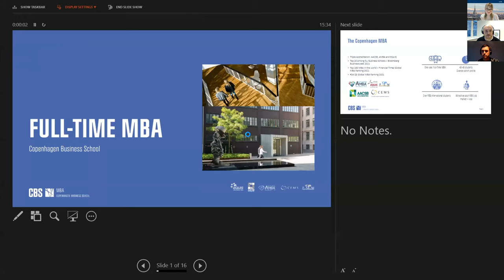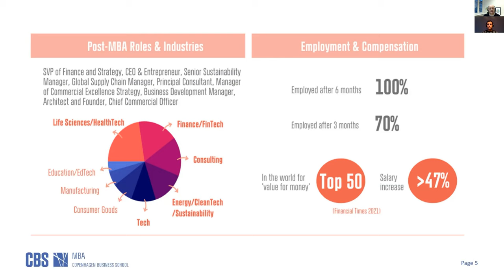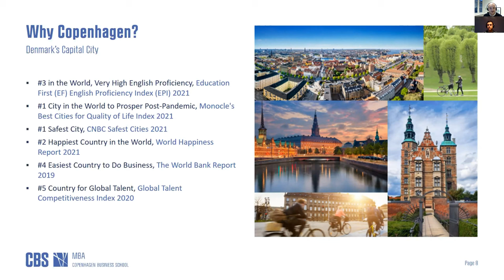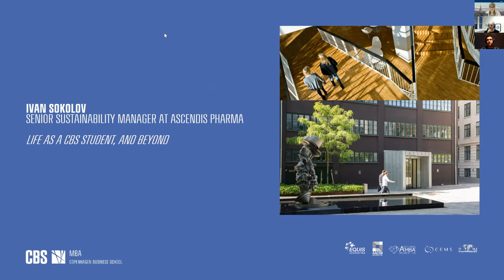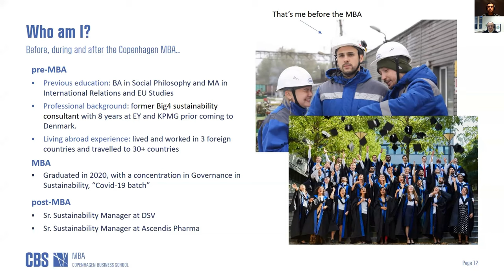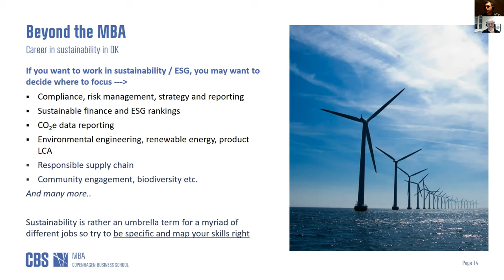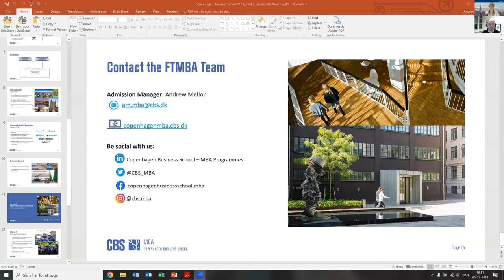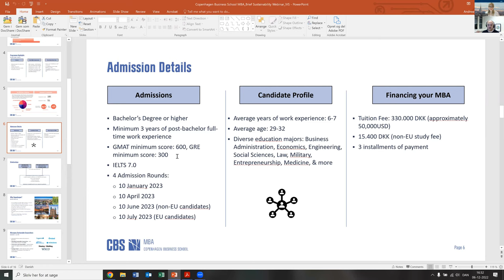Elevate your career in Sustainability with the Copenhagen MBA - Copenhagen Business School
On December 6th, Docsity and CBS teamed up to bring you a webinar focused on the Copenhagen MBA and career prospects in Sustainability. Attendees enjoyed a live testimonial by CBS alumnus Ivan, who gave his insight into the MBA curriculum and perks that he benefitted from while solidifying his career in the Sustainability field. Ivan's testimonial was followed by a lively Q&A session, with questions ranging from the Admission criteria to the MBA tracks, to the tools students are endowed with to tackle new professional challenges on a daily basis.